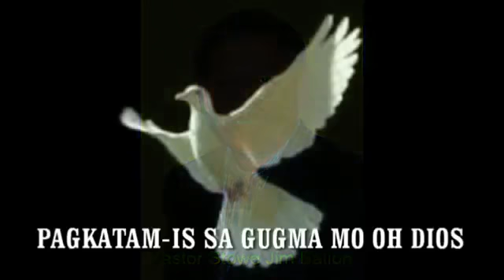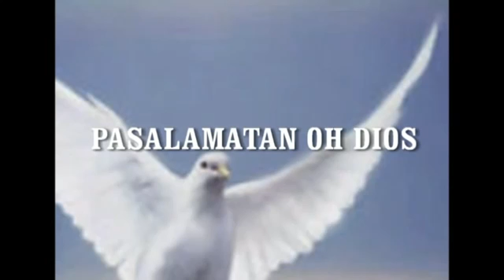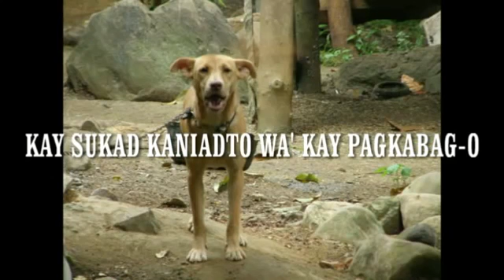Pasalamatan Ka Kanunay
Composer: Stowe Jim Bation
STOWE JIM BATION RADIO MINISTRIES INC.
Support this ministry and be bless!
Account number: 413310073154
Account Name: Stowe Jim Bation Radio Ministries Inc.
Bank: Philippine National Bank (PNB)
Swift Code: PNBMPHMM

Our Project:
10,000 watts FM Radio Station in Bogo  City, Cebu Philippines
Estimated Cost: PHP10,000,000.00 -  PHP15,000,000.00 - For 10kw transmitter, building, studio and other equipment.
5,000 watts FM Radio Station in Oroquieta  City, Misamis Occidental Philippines
Estimated Cost: PHP5,000,000.00 -  PHP10,000,000.00 - For 5kw transmitter, building, studio and other equipment.
And to build Churches in Visayas and Mindanao.

Our Paid Broadcast:
DYSS AM  SUPER RADYO RGMA CEBU 3:30AM MONDAY  TO SATURDAY / 4:30AM SUNDAY
DYCM AM CEBU, DYCM FM BOGO CITY, CEBU AND MADRIDEJOS 4:00AM DAILY
DYAG AM HAPI  RADIO SAGAY 4:30 AM DAILY
DXBZ AM RADYO BAGTING AND DXCA BELL FM PAGADIAN 4:00AM DAILY
DXUM RADYO UKAY DAVAO 3:00AM DAILY / REPLAY 3:30AM DAILY